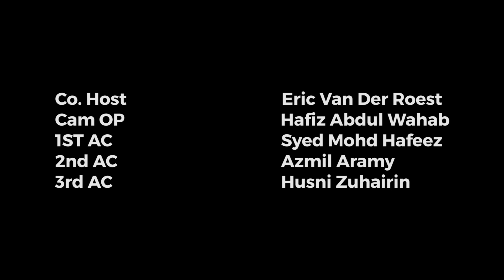Amy Amin | Episode 9 - Undiscovered Creatives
Visual artist Amy Amin, known for her cat art, gets featured in this week's episode of Undiscovered Creatives.

Join host Faddlee Fyan aka Terry as he unravels raw talents in Sarawak in Undiscovered Creatives, every Friday midnight at 12.00 am only on TVS!

5. TikTok: @tvstvmy